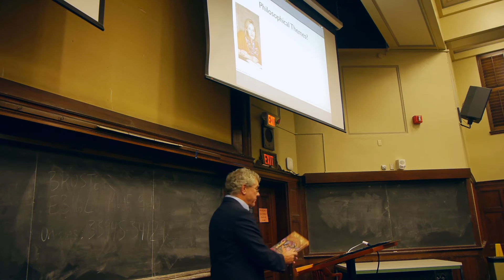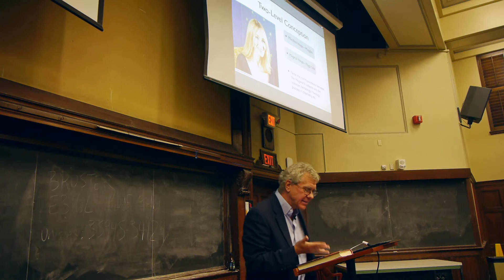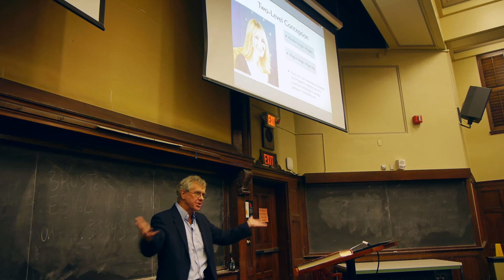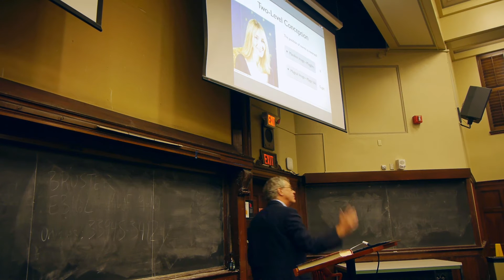J K Rowling, Harry Potter and the Sorcerer's Stone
Part of the final lecture in Ideas of the Twentieth Century, Fall 2015.